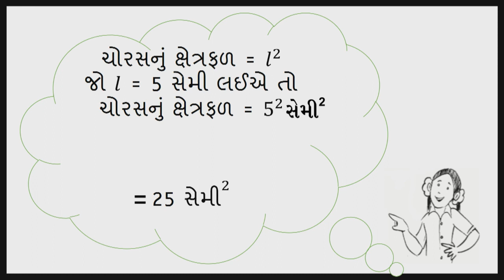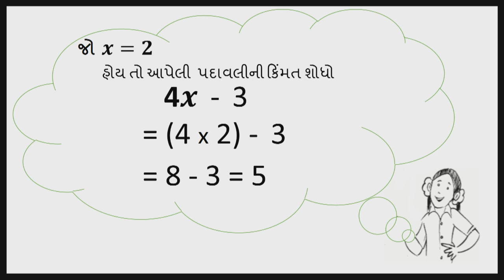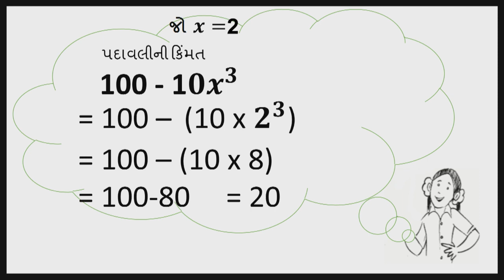std 7 Maths Chapter-12 "બીજગણિતીય પદાવલિ" (Part 4) Bijaganitiy padavali gujarati ganit